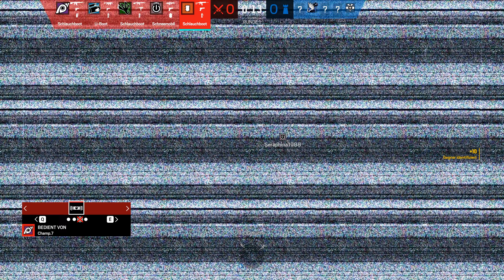Let's Play Rainbow Six: Siege #3.366 - Bitteschön, Kali.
R6S Commanding Force | In Rainbow Six Siege, zu Deutsch Regenbogen 6 Belagerung, gibt es für die Terroristen eins auf die Nase. Bestenfalls. Gegebenenfalls auch für die Spezialeinheit Rainbow. Im Multiplayer spielen Angreifer und Verteidiger im Wechsel um den Sieg. Entweder durch Eliminierung aller Gegner, sichern des Bereichs bzw. der Geisel oder Entschärfung der Bomben. Gewallhackt wird natürlich nicht, außer man ist der Herzschlagmann.